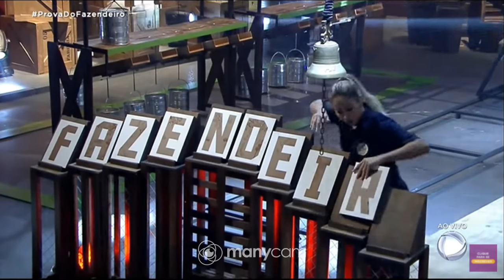PROVADOFAZENDEIRO - NARIZINHO VENCE, E É A FAZENDEIRA ( CUIDADO RODRIGO ) LIDI, LUIZ E JP NA ROÇA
provadofazendeiro - Narizinho é a NOVA FAZENDEIRA ( JP PODE SAIR ) e Rodrigão que se cuide